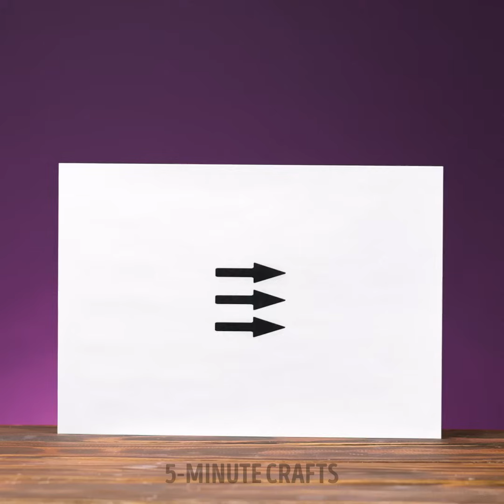Fantastic Science Tricks for Spectacular Results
TIMESTAMPS
00:17 Battery & wool
01:33 Paper & candle light experiment
02:12 Experiment with napkin & water
03:07 Green fire